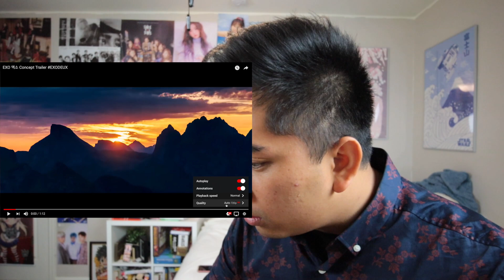EXO-L reacts to EXO 'Obsession' Teaser (Hold up...)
Wait this whole trailer...omg this is what I've always wanted! I'm so excited to get destroyed by all these visuals! Did you see how good they look!?! you have got to be kidding me! I love them so much ahhhh theyre so handsome.

Okay so I'm really happy that theyre coming back soon but I want my farmer back and this comeback needs all the members. Imagine having Xiumin and Lay in this omg. I would die.